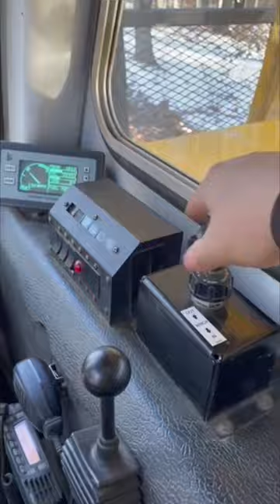Off Road Pole Structure Replacement